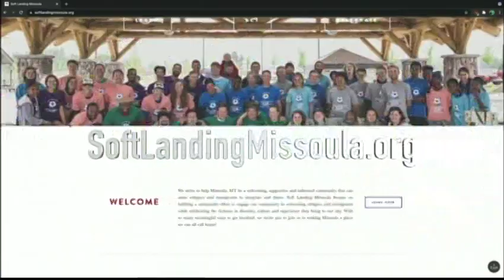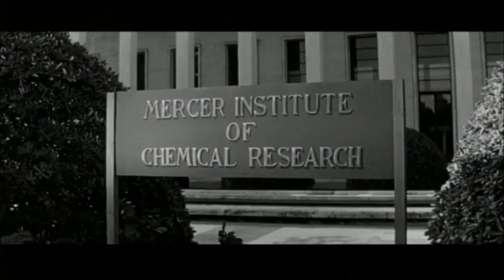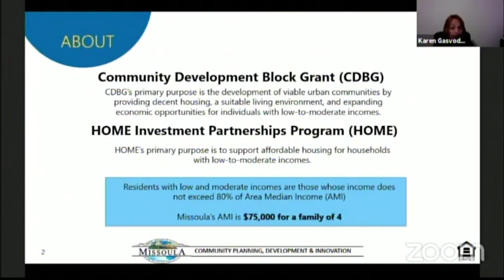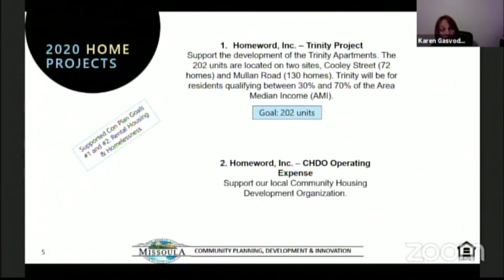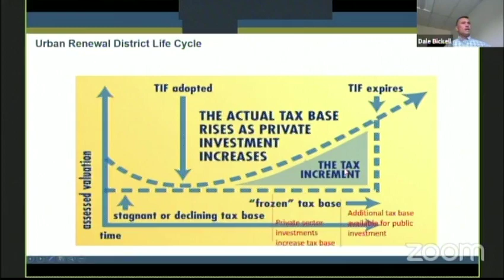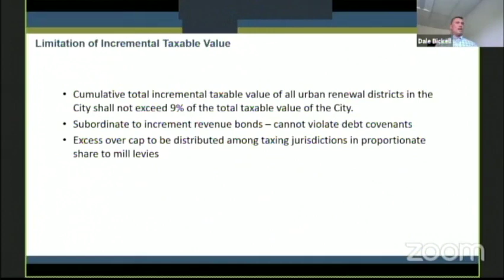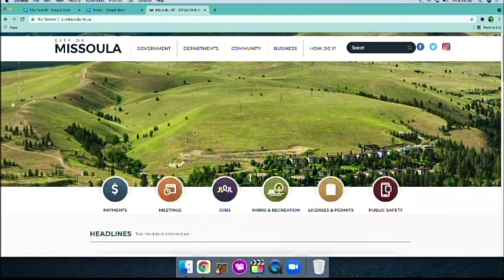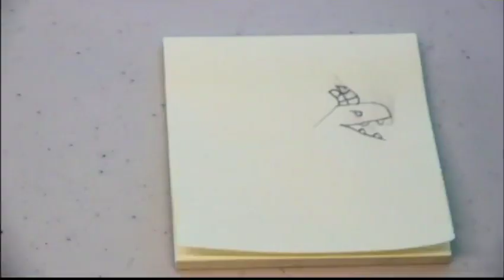Wake Up Missoula 09-10-2021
We talk about TIFs and city spending, Dubbin Stuff is new and news on news on news. We have some cools vids from kids Stop animations from the summer and our Saturday Drop-ins. All this more on Wake Up Missoula!